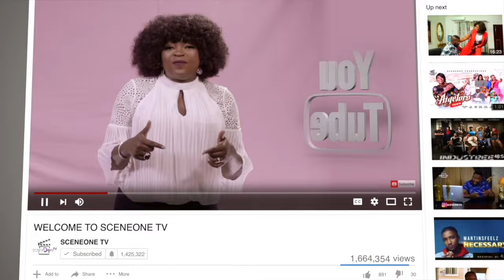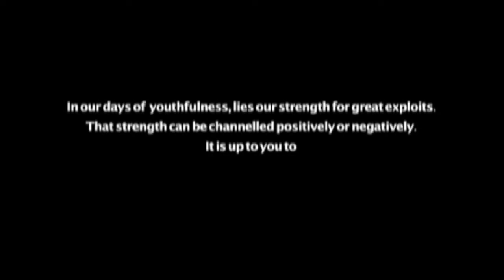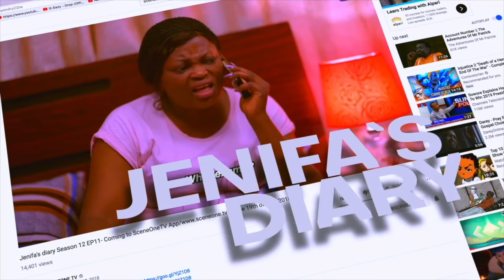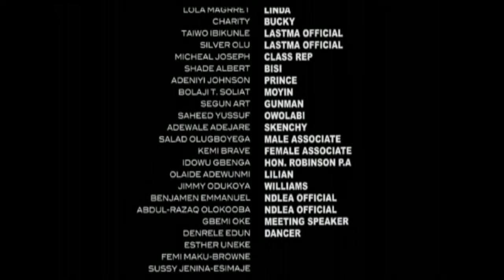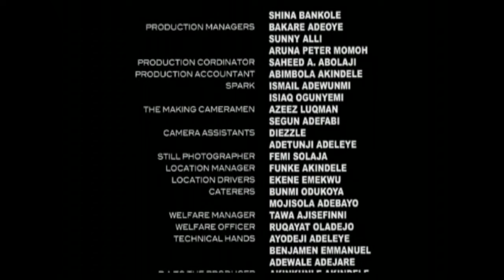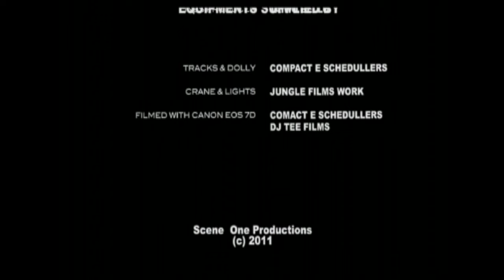Flashback Movie: The Return Of Jenifa (Part 1) | Yoruba Nollywood Movie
A razz village girl gets a second chance to go to university in Lagos. Will she pursue her talents as a dancer or repeat her scandalous mistakes?

Starring : Funke Akindele Bello, Antar Laniyan, Yinka Quadri, elDee Da Don, Banky W, Denrele, Wizkid, Kaffy, Ireti Osayemi, Helen Paul, the late Comedian CD John and Omawunmi,